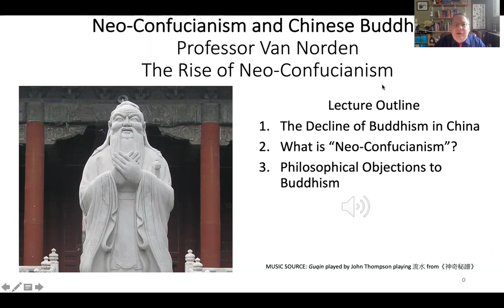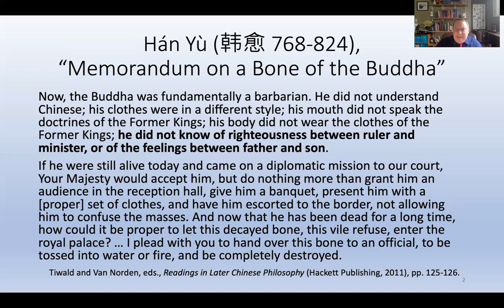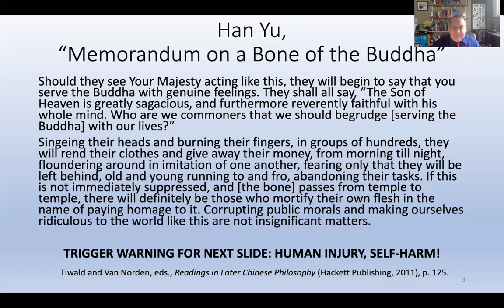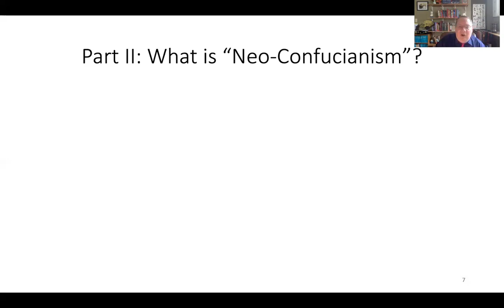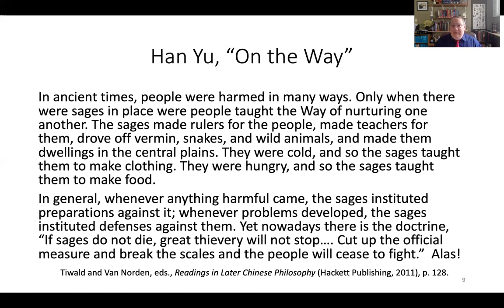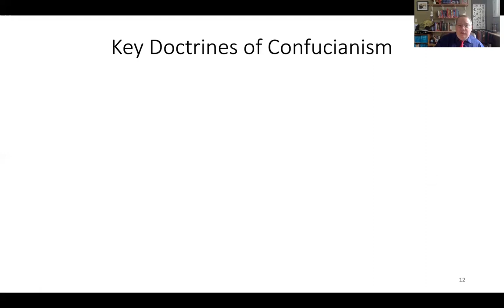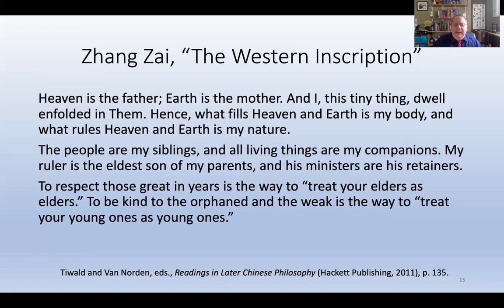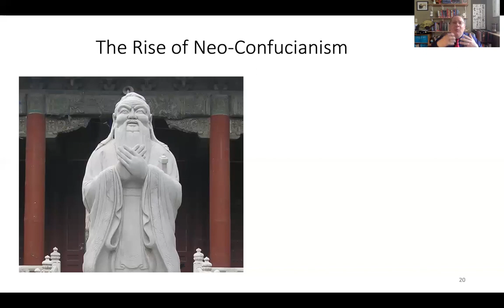The Confucian Critique of Buddhism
In this lecture, Prof Van Norden explains how Neo-Confucianism developed as a response to the institutional corruption and perceived philosophical limitations of Chinese Buddhism. Neo-Confucianism is one of the most influential philosophical movements in East Asia.

Part I The Decline of Buddhism
1:07 Institutional Decline of Buddhism
7:03 Han Yu's Ethical Objections to Buddhism
15:30 (my dog starts to go insane in the background)
19:05 Self-Immolation (Trigger Warning!)
22:54 Han Yu's Social Objections to Buddhism
26:15 The Great Buddhist Persecution

Part II What Is Neo-Confucianism?
29:53 What is "Neo-Confucianism" in Chinese?
34:19 Han Yu on the Confucian Way
51:40 Summary of Confucian Teachings

Part III Philosophical Objections to Buddhism
53:09 Introducing the Subtopic
53:56 Lu Xiangshan on the Selfishness of Buddhism
59:50 Zhang Zai's Western Inscription
1:04:14 "Pattern is one, but it's manifestations are many."
1:09:20 Summary of Philosophical Objections to Buddhism

1:10:55 Lecture Overview